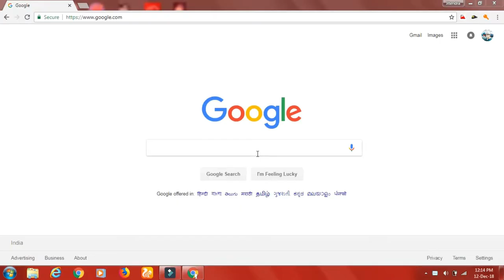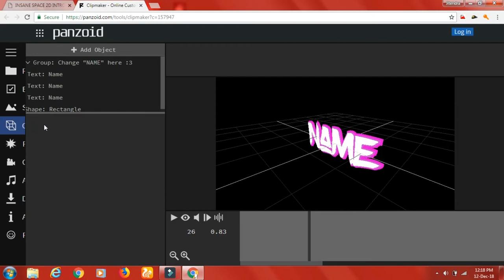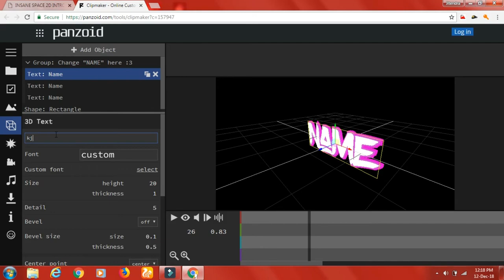Make free unlimited youtube channel Top Intro -Without any Software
Top intro make free unlimited without any software use